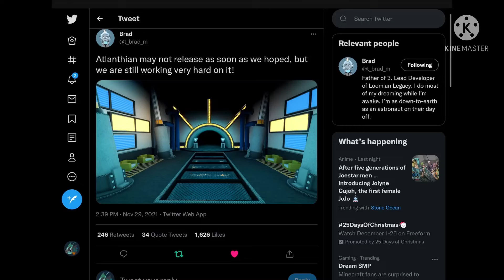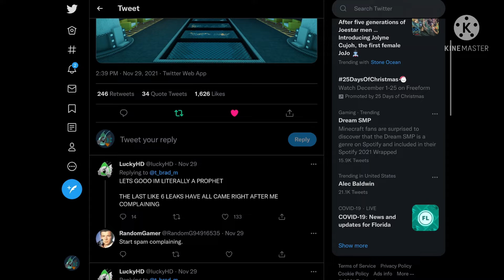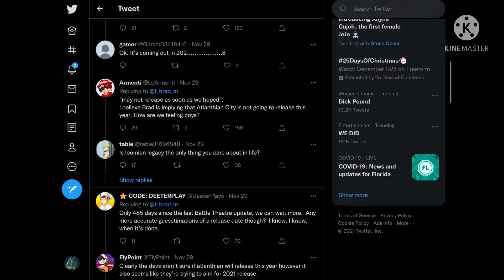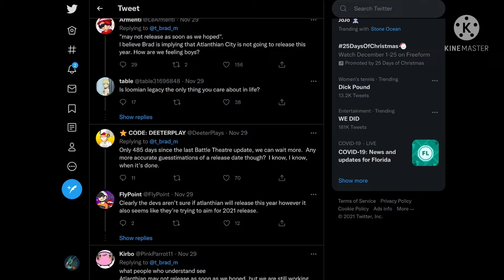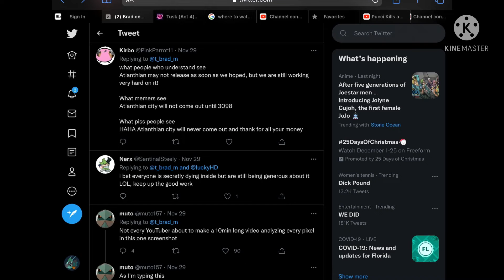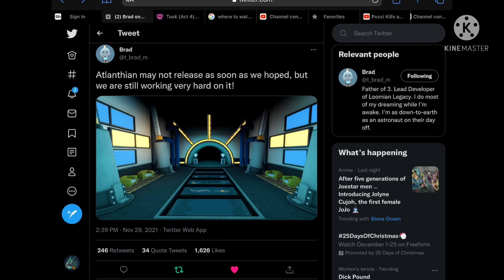ATLANTHIAN CITY DELAYED?! + NEW LEAK! Loomian Legacy Roblox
storyline moment
bet you won’t click on show more!1!!1!1!1!1!!1